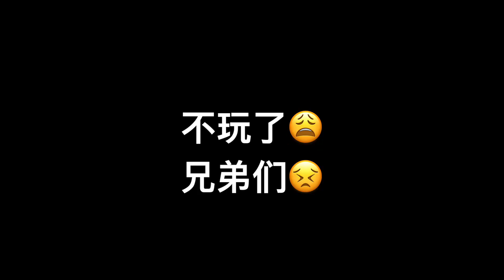【MC】豪华别墅躲猫猫？主播被猎人追杀！最终躲进密室！密室